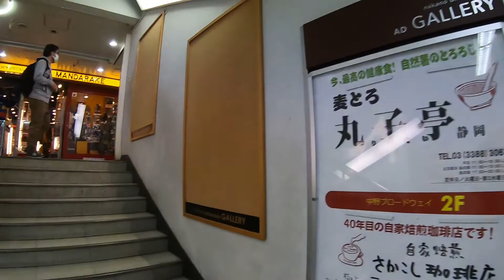【4K】Walk around Nakano Broadway Tokyo. 東京 中野ブロードウェイを散歩 (Nov.2020)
中野ブロードウェイは、低層階はショッピングセンター、中・高層階は集合住宅の複合ビルです。
「サブカルチャーの聖地」として、漫画原作者のサインやグッズといった漫画周辺商材、セル画などのアニメなど漫画と親和性のある商材、ホーロー看板やレトロなミニカー、景品類、ドールなど、オタクが集まるエリアとして注目されています。